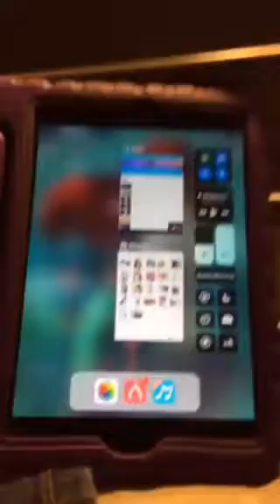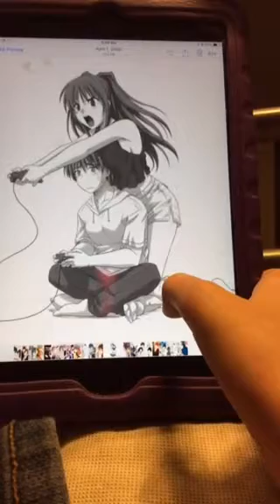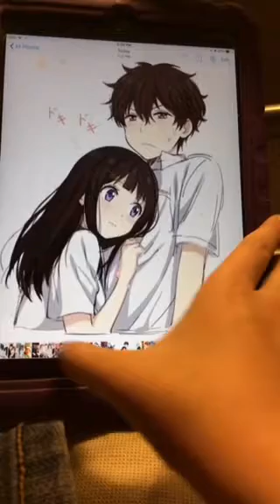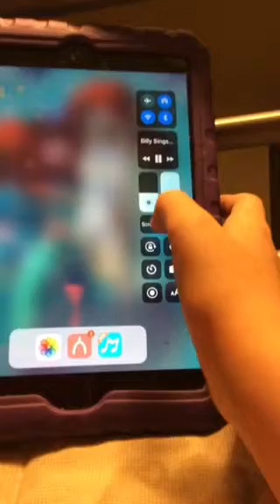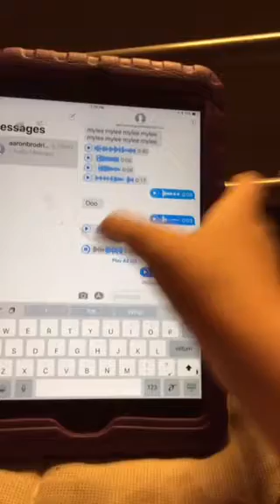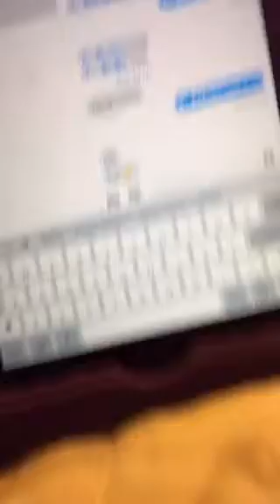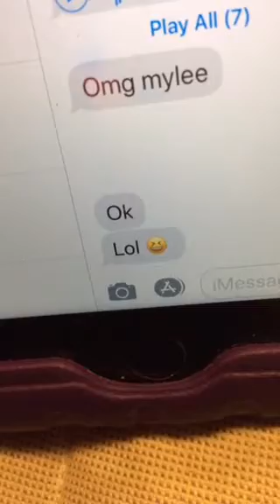Idk/Sach ruins it by texting me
I hope u guys liked the video and don't forget to meow like a cat🐱